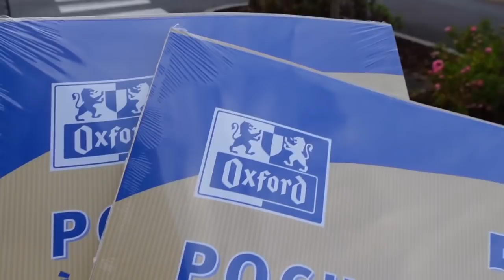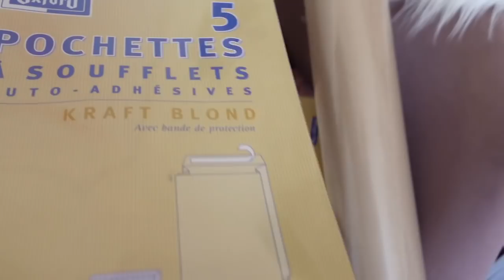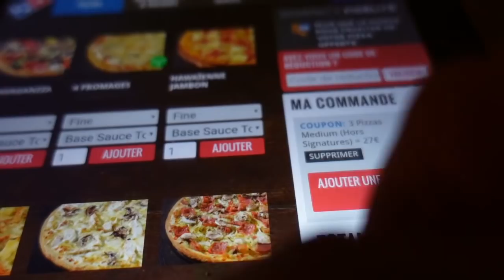48H DANS MON QUOTIDIEN DE YOUTUBEUSE et VIE DE COUPLE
Suivez-moi pour 48H dans mon quotidien d'influenceuse et de vie de couple.